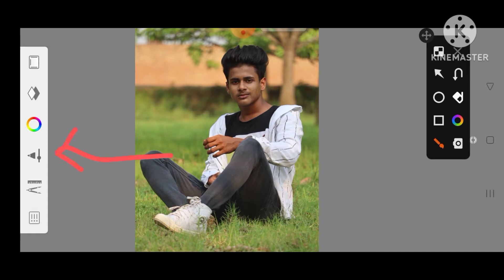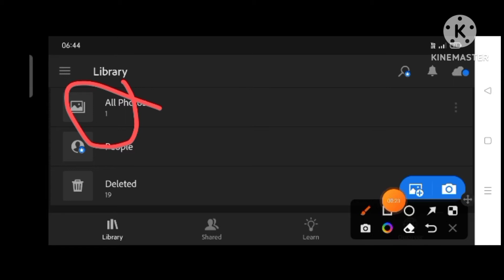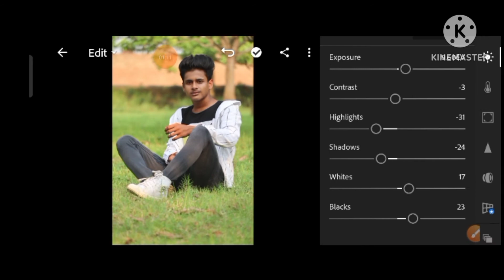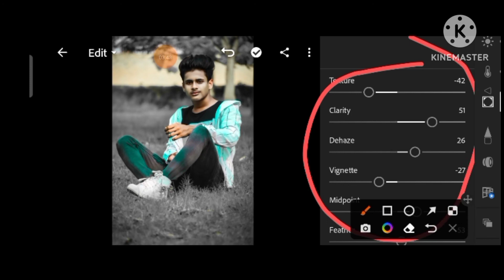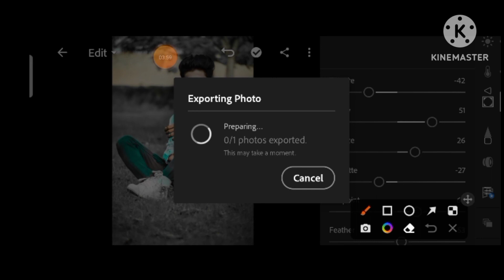Autodesk fasc smooth photo editing ll latroom Balck ton photo editing 🔥🤘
Autodesk fasc smooth photo editing ll latroom orange photo editing

Autodesk fase smooth and hair styles photo editing ll latroom background colour change photo editing 🔥🤘

Images may be subject to copyright LearnMore